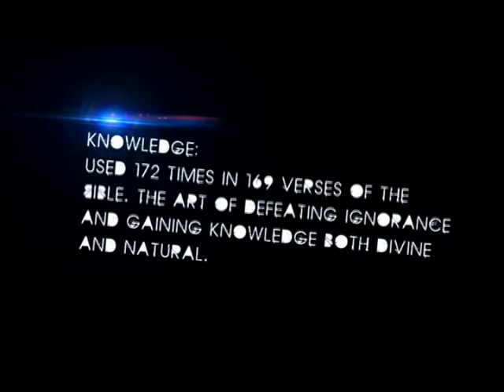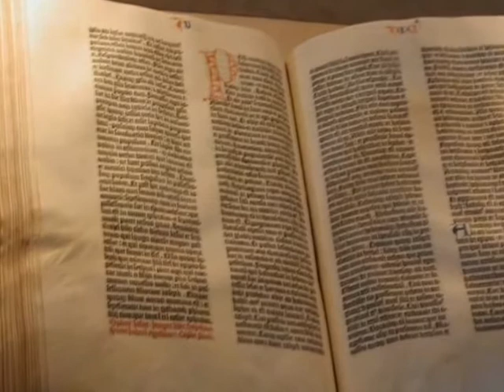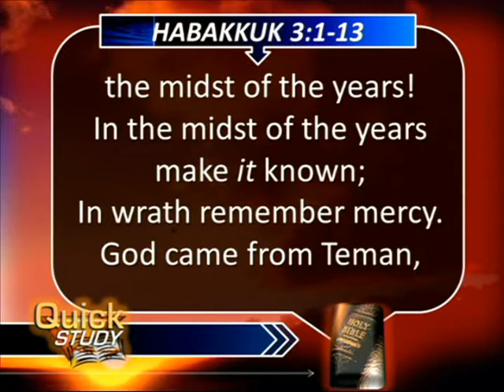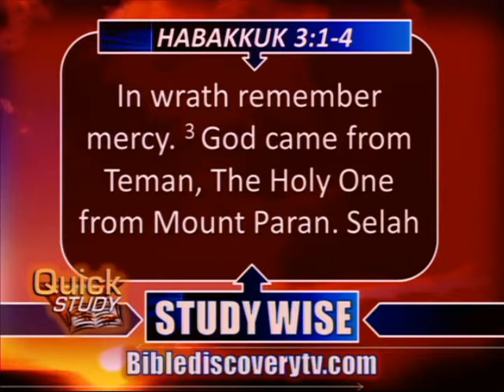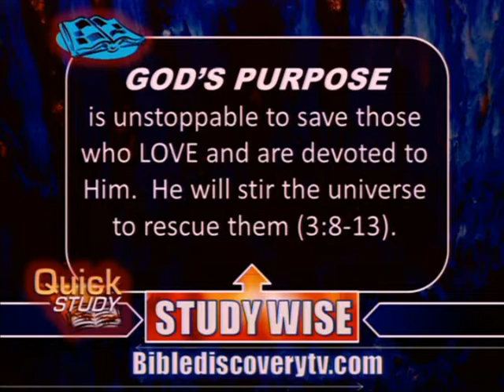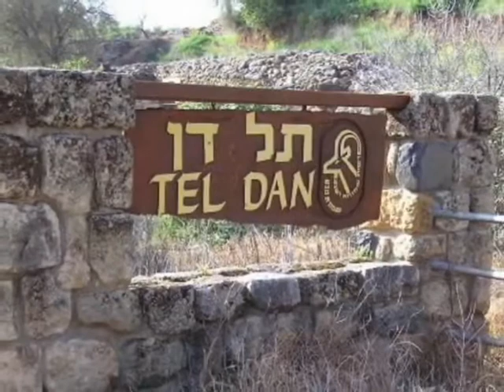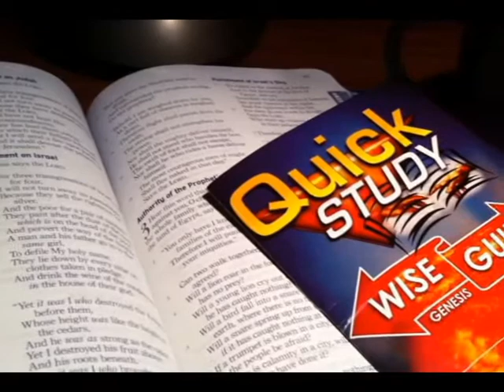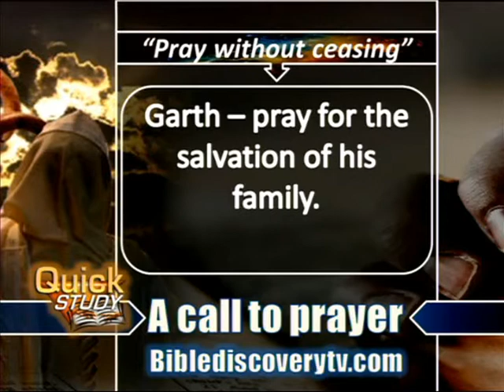Quick Study Oct 1